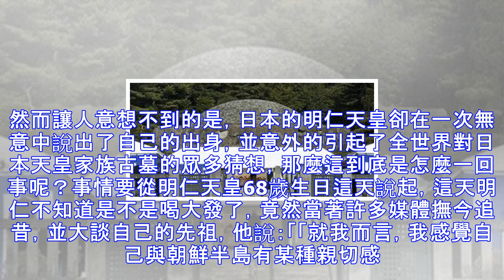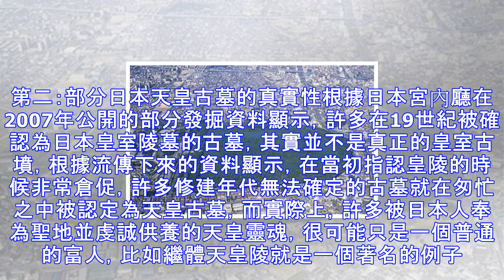日本900座天皇古墓的3大秘密，其一和中國有關，日本對此深感害怕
在很長一段時期內，日本國民都一直認為，自己的皇室擁有著無比純正的血統。然而讓人意想不到的是，日本的明仁天皇卻在一次無意中說出了自己的出身，並意外的引起了全世界對日本天皇家族古墓的眾多猜想，那麼這到底是怎麼一回事呢？事情要從明仁天皇68歲生日這天說起，這天明仁不知道是不是喝大發了，竟然當著許多媒體撫今追昔，並大談自己的先祖，他說：「「就我而言，我感覺自己與朝鮮半島有某種親切感。據日本編年史記載，桓武天皇的母親是古代朝鮮百濟王國一位國王的家族中人。」 此話一出，在日本國內引起了軒然大波。許多日本老百姓一直堅定的認為自己的天皇血統無比純正，如今天皇竟然說自己的祖先是朝鮮人，這不啻於一枚重磅炸彈，而日...
源: pixpo